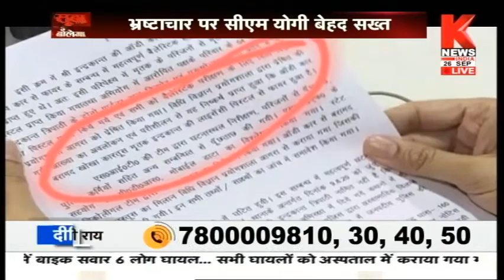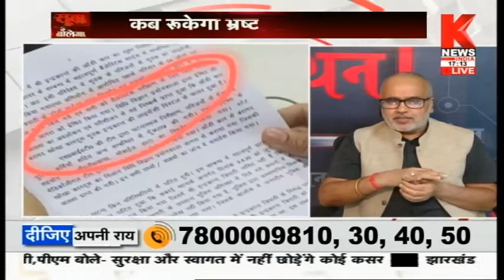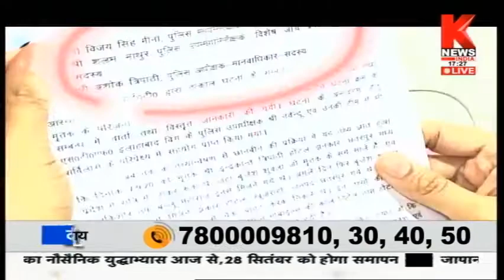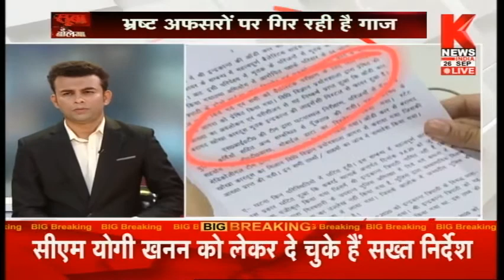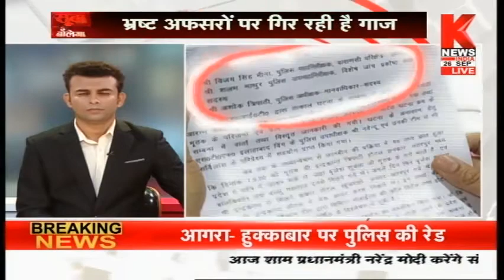जिले-जिले पाटीदार ! || सूबा बोलेगा / Suba Bolega || Knews